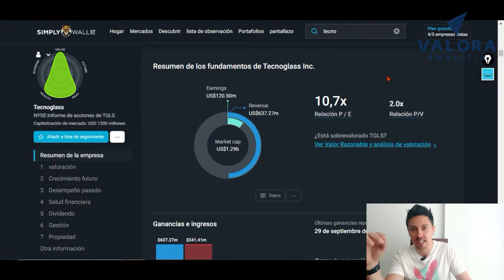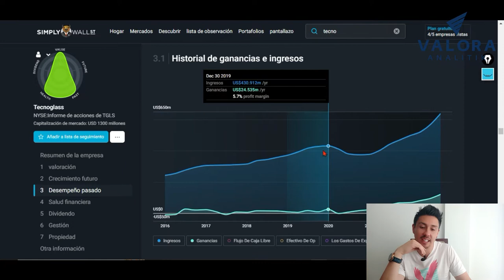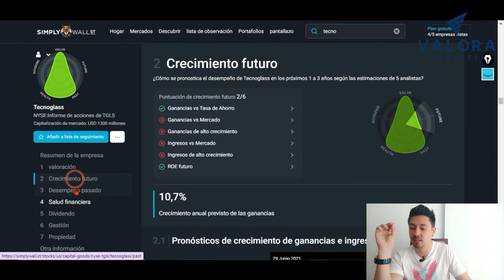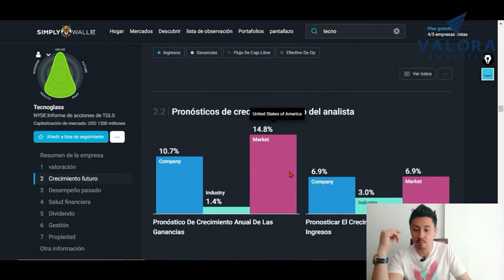Análisis técnico de acciones de Tecnoglass en Nasdaq